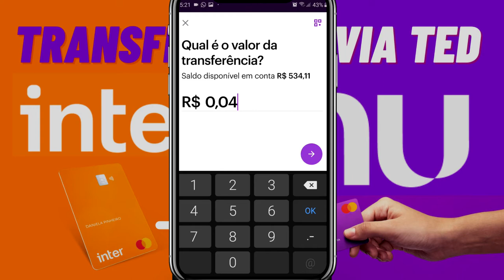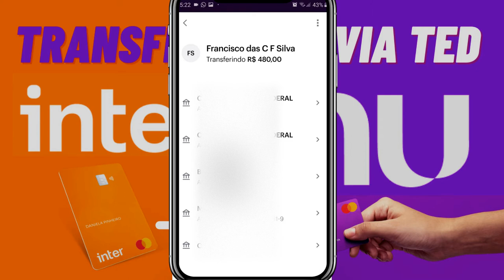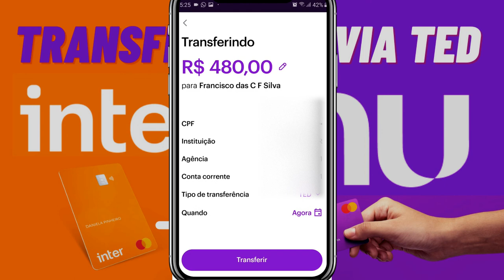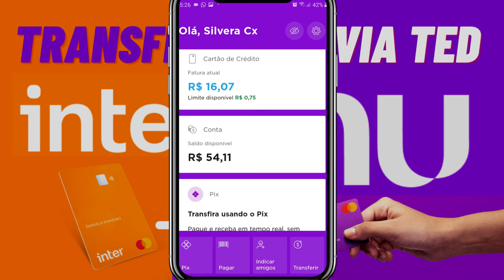COMO TRANSFERIR DA NUBANK PARA O BANCO INTER VIA TED EM 1 MINUTO PASSO A PASSO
HOJE TE MOSTRO COMO TRANSFÊRIR DA NUBANK PARA BANCO INTER VIA TED DE FORMA GRATUITA E EM 1 MINUTO.